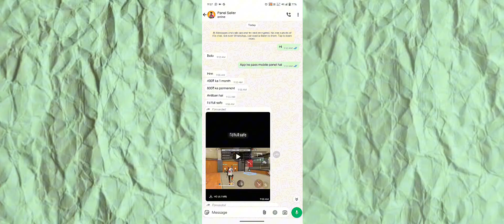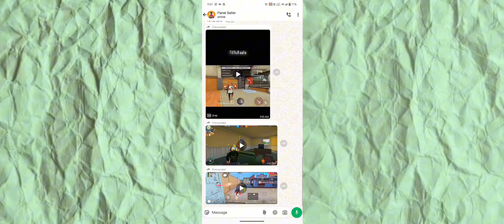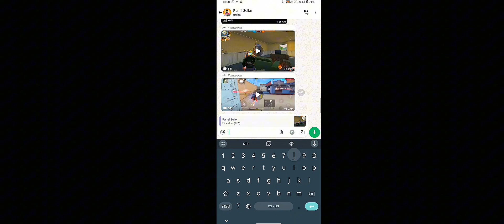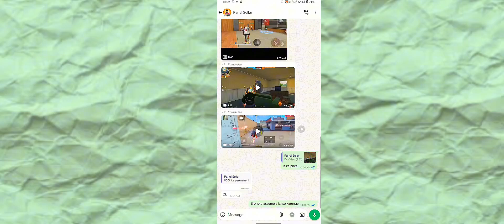I Buy Mobile Panel hack 😁 from region top 1 player 😮 - Garena Free fire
"Experience unparalleled dominance in Garena Free Fire with the most advanced mobile panel hack, inspired by the skills and expertise of the region’s top 1 player! Whether you’re a newcomer striving to climb the ranks or an experienced gamer looking to solidify your legendary status, this tool is designed to transform your gameplay and give you the competitive edge you’ve always wanted.

This premium hack combines cutting-edge technology with proven strategies to help you outplay your opponents. Imagine landing perfect headshots, executing flawless movements, and deploying advanced strategies with ease. The mobile panel hack allows you to customize controls, optimize performance, and enhance precision, ensuring you’re always one step ahead of the competition.

Developed with features that cater to both casual and professional players, this hack provides:
- **Precision Aiming:** Lock onto your targets effortlessly and eliminate them with unmatched accuracy.
- **Enhanced Movement:** Gain superior control over your character’s movement, making dodging and attacking seamless.
- **Battlefield Awareness:** Increase your situational awareness with advanced tools to spot enemies before they see you.
- **Customizable Settings:** Adjust gameplay features to match your style and preferences.
- **Rank Boosting:** Climb the leaderboard faster than ever, showcasing your skills in every match.

This tool is designed to empower your gameplay while maintaining smooth functionality, ensuring your performance is consistent and reliable. With insights from the region’s top player, it’s no wonder this hack is considered the ultimate weapon for Free Fire enthusiasts.

Why settle for mediocrity when you can play like the pros? Download the mobile panel hack today and redefine your Free Fire journey. Lead your squad, dominate the battlefield, and establish yourself as the ultimate champion in Garena Free Fire!"

- Garena Free Fire Cheats
- Free Fire Aim Assist Hack
- Free Fire Modded Panel
- FF Hack for Android
- Free Fire Best Hacks 2024
- Gaming Hacks for Free Fire
- Region-Based Free Fire Hack
- Top Player Free Fire Mods
- Free Fire ESP Hack
- Pro Free Fire Hacks Download
- Garena Free Fire Gameplay Boost
- Mobile Gaming Hacks 2024
- Free Fire Rank Up Tricks
- FF Max Performance Hack
- Advanced Free Fire Settings

### **Additional Keywords:**
- Free Fire mobile mod hack
- Garena FF cheats 2024
- Best hack for Free Fire ranking
- Region-wise Free Fire hacks
- Free Fire top player cheats
- Free Fire tool for ranking up
- Free Fire pro strategies cheat
- FF best mobile panel settings
- Free Fire advanced movement tools
- Mobile gaming performance booster
- Garena Free Fire ESP panel
- Free Fire skill enhancement hack
- FF advanced gaming mod
- Free Fire hacks no ban
- Free Fire ultimate battle tool

These expanded tags and keywords cover a wider range of terms players may search for and are aimed at increasing visibility while maintaining relevance to Free Fire and gaming hacks.### **Hashtags:**

These hashtags are optimized for platforms like Instagram, Twitter, and YouTube to attract gamers searching for tips, tricks, and hacks for Garena Free Fire.